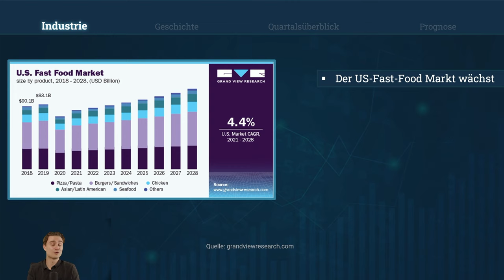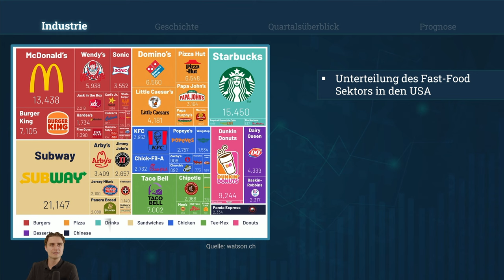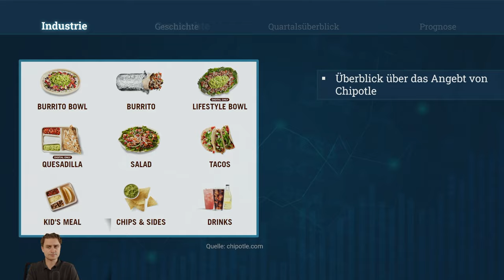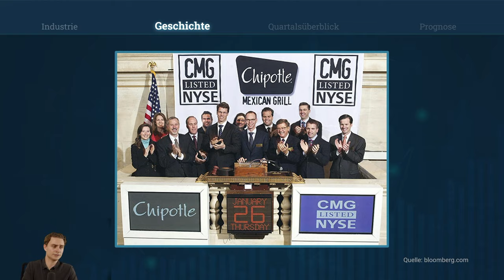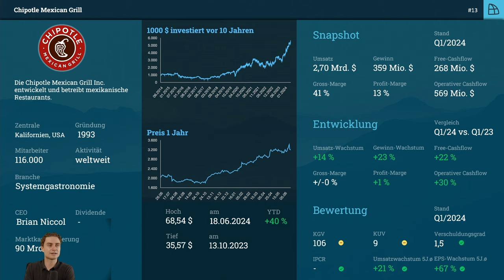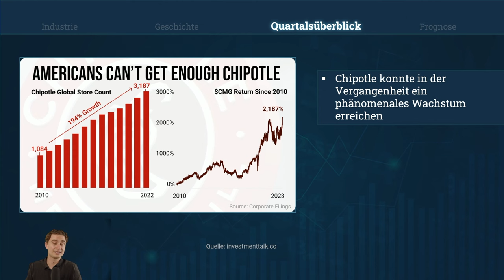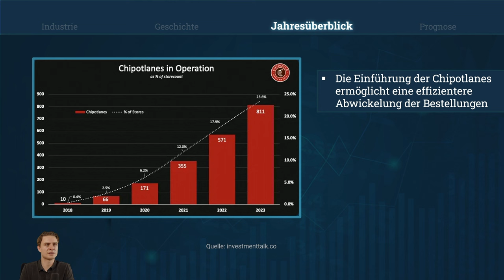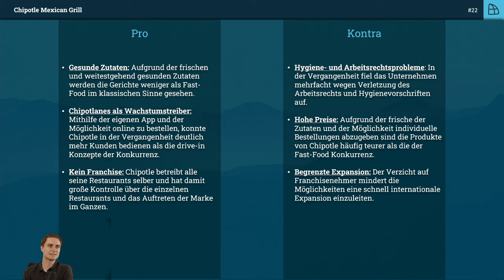Chipotles Allzeithoch erreicht! Ist jetzt noch der richtige Zeitpunkt für einen Einstieg?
Intro:

🎥 Willkommen zu unserem tiefgehenden Analyse-Video über Chipotle Mexican Grill. Wir erkunden, wie Chipotle den US-Markt für Fast-Casual-Restaurants neu definiert und welche strategischen Entscheidungen das Unternehmen an die Spitze gebracht haben. Bleiben Sie dran für spannende Einblicke!
Beschreibung:

📜 Einleitung und Überblick
Willkommen zur neuesten Ausgabe unseres Aktien Roundups. Heute fokussieren wir uns auf Chipotle Mexican Grill, einen Vorreiter im US-amerikanischen Fast-Casual-Segment, der fast 3000 Restaurants betreibt und bekannt für seine frischen mexikanischen Gerichte ist.

🌟 Unterscheidungsmerkmale und Marktstellung
Chipotle hebt sich durch das individuelle Bestellerlebnis und die frische Zubereitung seiner Speisen ab. Ohne ein Franchise-System behält das Unternehmen volle Kontrolle über seine Restaurants und das Markenimage.

💹 Wirtschaftliche Einblicke und Wachstumspotenzial
Im dynamischen US-Fast-Food-Markt zeichnet sich Chipotle durch robustes Wachstum und eine klare Abgrenzung von traditionellen Burgern und Sandwich-Anbietern aus. Erfahren Sie mehr über das wirtschaftliche Potenzial von Chipotle in unserem Video.

🌐 Digitalisierung und Zukunftsaussichten
Mit 42% des Umsatzes aus digitalen Verkäufen setzt Chipotle stark auf digitale Kanäle. Dies fördert nicht nur die Effizienz, sondern stärkt auch die Kundenbindung.

🔍 Zusammenfassung und strategische Initiativen
Chipotle setzt auf Innovation und frische Zutaten, um seine Marktstellung zu sichern und weiter auszubauen. Trotz Herausforderungen ist das Unternehmen gut aufgestellt für zukünftiges Wachstum.
Links:

Entdecken Sie mehr über die Innovationen und Strategien im Trading-Bereich